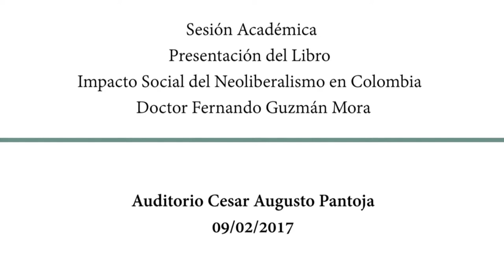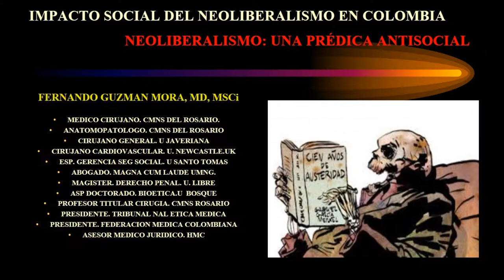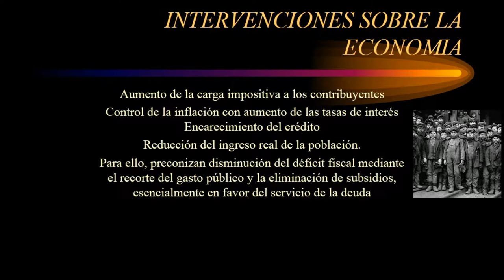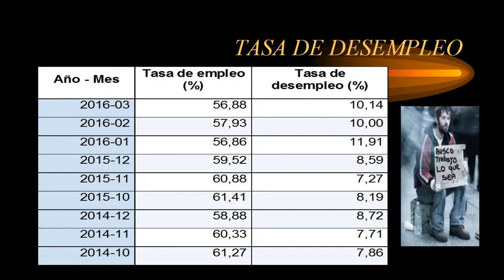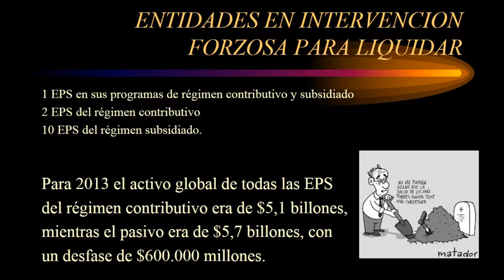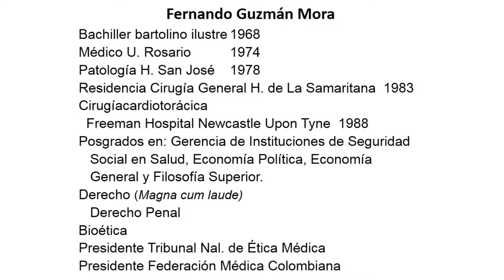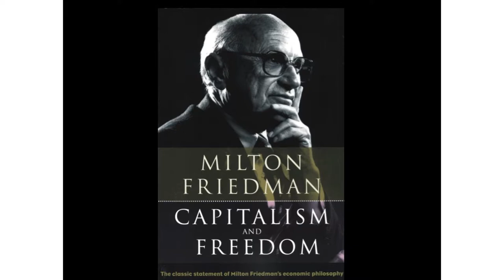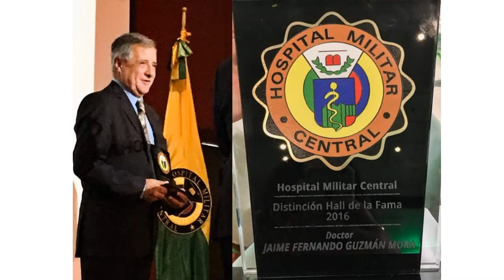Impacto Social del Neoliberalismo en Colombia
Académico Doctor Fernando Guzmán Mora
Comentario Académico Doctor José Felix Patiño